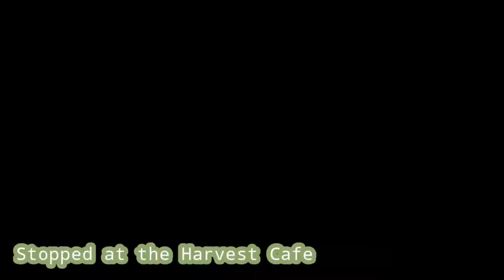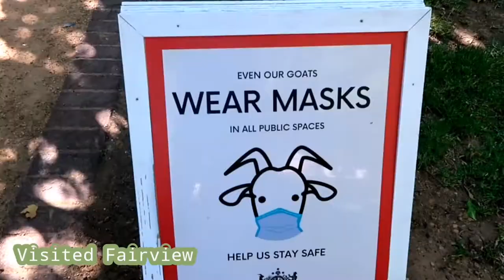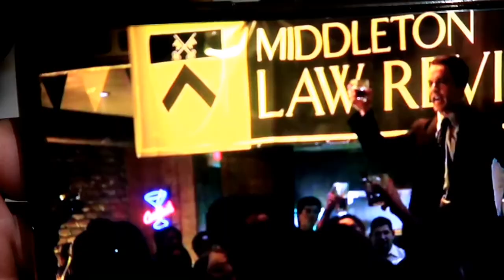VLOG | Snippets of My BIRTHDAY! | Beachfront Apartment, Alpaca farm, Cheese board, Road trip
➡️TODAY'S VIDEO:
Finally! Snippets from my Birthday which was in February! 😊

➡️MY CHANNEL:
I Make Lifestyle & Home Decor Video's!
You can expect; Daily Vlogs, Skincare, My Life as a 25 year old in Cape Town, Home Decor, Diy and more! 😊

➡️ABOUT ME:
I am a 25 year old Adventurous Earth-based Explorer from South Africa. I Love making video's surrounding; Skincare, Lifestyle, My Adventures, living as healthy as I can & yea this is just my way to Share what I love!